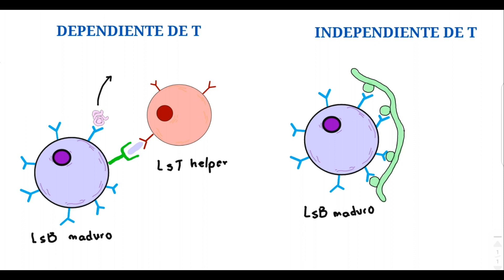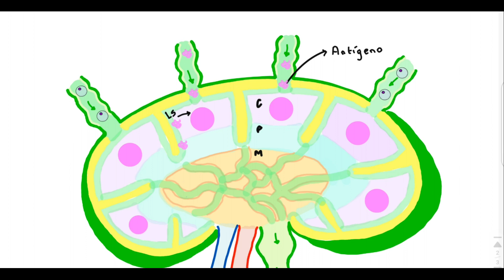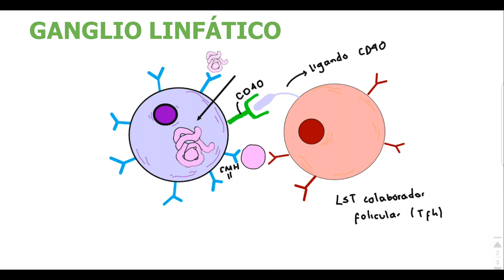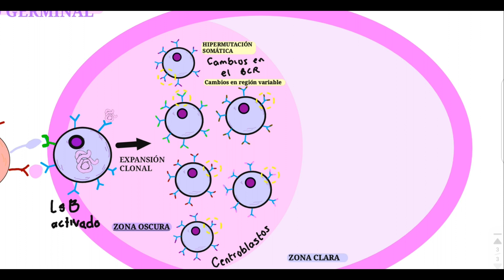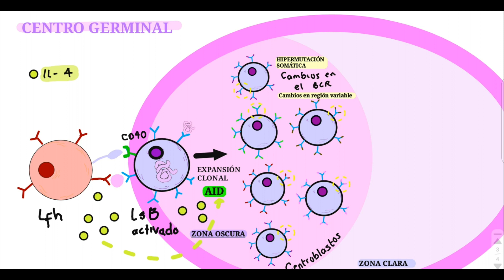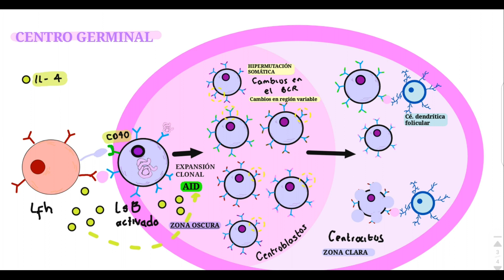Linfocitos B: activación, expansión clonal e hipermutación somática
¡Hola! En este vídeo hablo sobre los linfocitos B, células de nuestro sistema  inmune adaptativo que tienen un rol importante en la defensa humoral. Los linfocitos B maduros vírgenes que se encuentran en la periferia, están a la espera de reconocer un antígeno específico para su BCR. En caso de entrar con ése antígeno específico, se activará, pero si su antígeno en proteico necesitará la ayuda de un LsT helper folicular, el cual se unirá al LsB a través del ligando CD40 y se liberarán citocinas para que el linfocito B se replique múltiples veces creando copias de él mismo con sutiles variaciones en su BCR que tendrán diferentes afinidades hacia el antígeno que desencadenó la respuesta, un proceso denominado hipermutación somática. Al tiempo que ocurre la hipermutación somática, también se da el cambio de clase. Luego, las células dendríticas foliculares quienes presentan el antígeno, se lo vuelven a mostrar a cada uno de los clonos del LsB original, con el objetivo de ver cuáles son los más afines. Los que tengan mayor afinidad, se van a diferenciar en células plasmáticas o LsB de memoria, mientras que los que no tengan buena afinidad, se eliminarán por apoptosis.

Espero que esté vídeo te sirva para aprender y si tienes alguna duda puedes dejarla en la sección de comentarios.

¿Te ha gustado este vídeo? Deja un Me gusta👍y subscríbete al canal para seguir aportando al conocimiento en medicina creativamente 😜